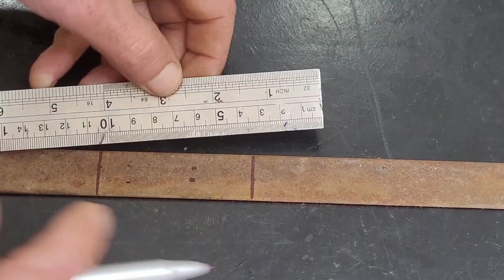FERRAMENTA CASEIRA FEITA DE SUCATA [CHAVE APERTO UNIVERSAL]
No video de hoje eu vou ensinar como fazer uma chave de aperto universal caseira. Trata-se de uma chave feita com uma lâmina de mola de fusca e corrente de bicicleta que serve para dar aperto em diferentes medidas de parafusos. Uma ferramenta totalmente caseira e feita com sucata.

Assista o vídeo e veja como é fácil fazer uma chave de aperto que facilita a realização de muitos trabalhos.

Qualquer dúvida ou sugestão, deixe aí nos comentários!